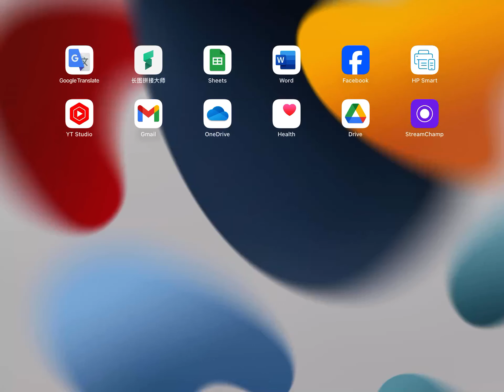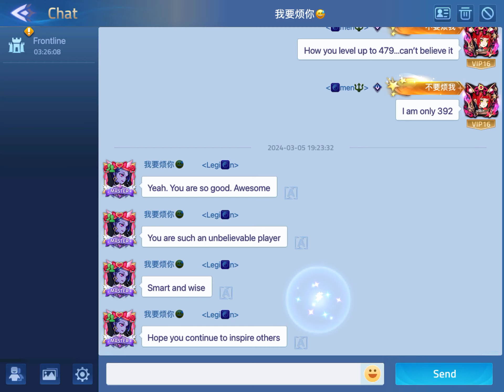Daily 118 Mar 12-2024 | Mobile Legend Adventure-不要烦我